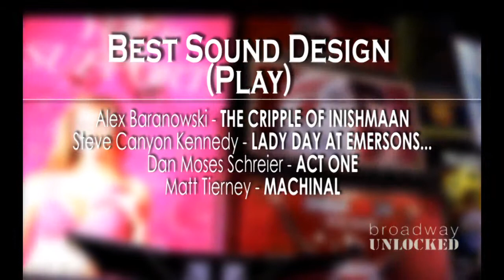2014 TONY NOMINATIONS -Creative Nominees (PLAYS) | broadwayUNLOCKED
2014 TONY NOMINATIONS -Creative Nominees (PLAYS) | broadwayUNLOCKED

The 2014 Tony Nominations were announced April 29th by Tony Nominee Jonathan Groff and Emmy Nominee Lucy Liu.
Did your favorite performers get a Tony Nod? broadwayUNLOCKED has got you covered!

Hugh Jackman returns as host of the 68th Annual Tony Awards on June 8th. 8:00PM Eastern/ 7:00PM Central.
LIVE on CBS.

broadwayUnlocked will be Tweeting LIVE during this years Telecast.
broadwayUNLOCKED has some AMAZING plans for you this summer!